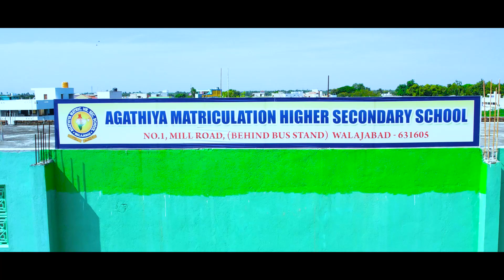Annual Sports Day Promo 2023-2024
Agathiya Matriculation Higher Secondary School, Walajabad.